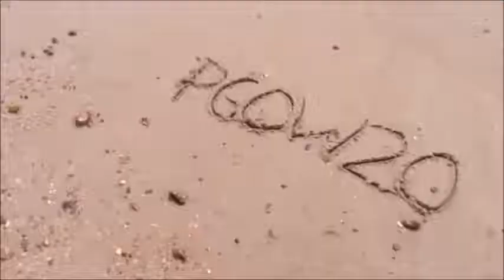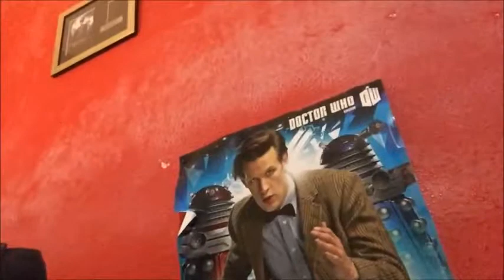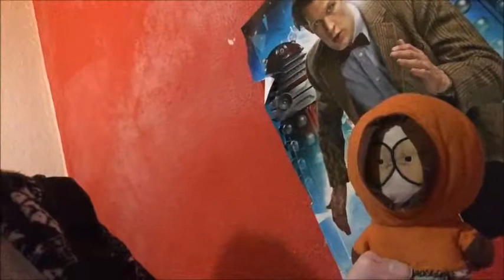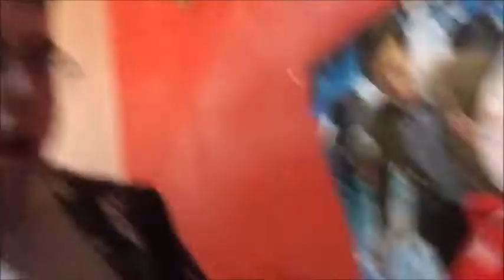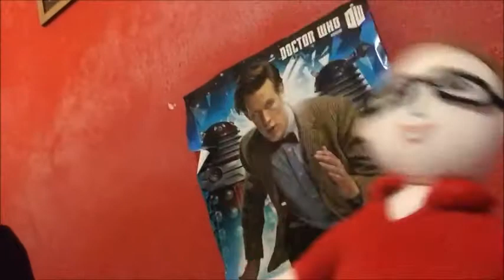1637: It's a Toyish Thing to Do (Part 1)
Series 42: Episode 37: This is Part 1 of a 2-part crossover with Toy Comedy